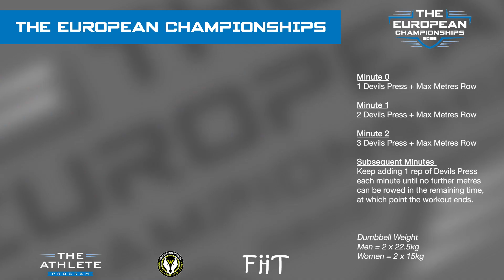The European Championships 22.1 Workout Announcement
Workout Description: Death by Devils Press

00:00 - 01:00 = 1 Devils Press + Max Distance Row
01:00 - 02:00 = 2 Devils Press + Max Distance Row
02:00 - 03:00 = 3 Devils Press + Max Distance Row

Continue adding one Devils Press rep each minute - The workout ends when no more metres on the rower can be performed within the minute.
Rx Weight = 2x 22.5/15 kg Dumbbells Score = Total Distance Rowed (Metres)

CATEGORY VARIATIONS:
• Teens & Novice = 1x 15/10 kg Dumbbell
• Intermediate = 1x 22.5/15 kg Dumbbell
• Masters 35-39 = Same as Rx
• Masters 40-44 = 1x 22.5/15kg Dumbbell
• Masters 45-49 = 1x 22.5/15kg Dumbbell
• Masters 50+ = 1x 15/10kg Dumbbell
• TEAM = RX standards. Athlete scores added together for team total metres.